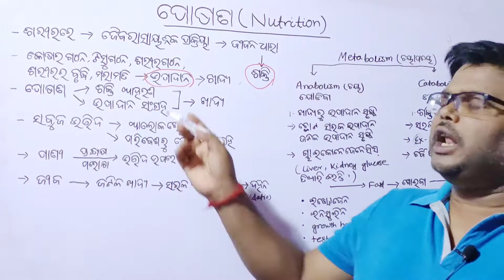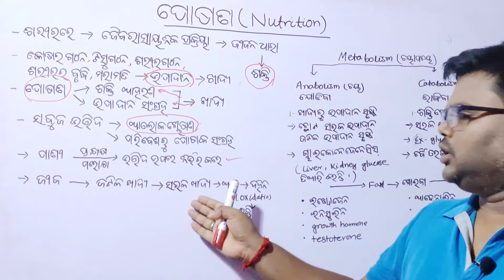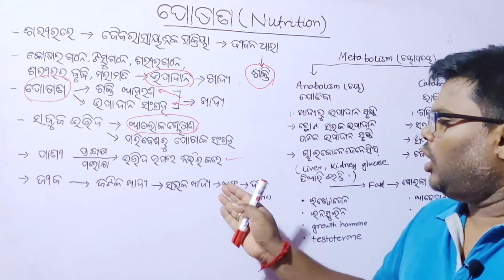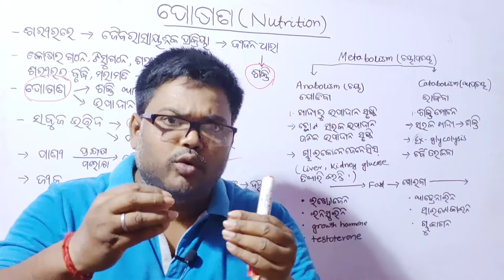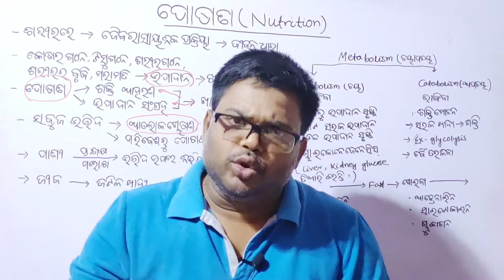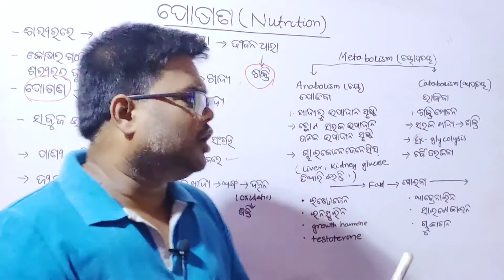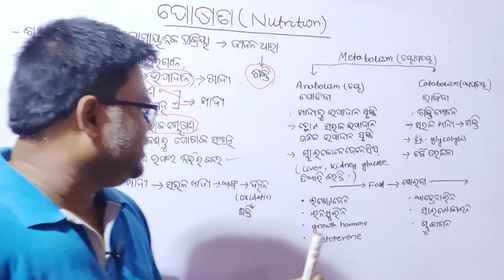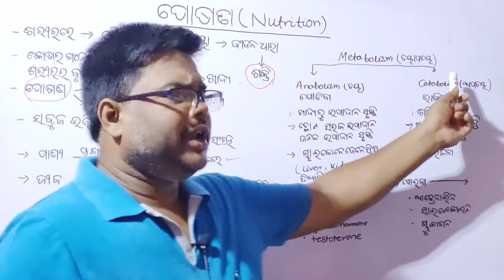ଚୟ ଓ ଅପଚୟ ପ୍ରକ୍ରିୟା କଣ? | ପୋଷଣ | class X Biology Odia Medium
ଚୟ ଓ ଅପଚୟ ପ୍ରକ୍ରିୟା କଣ? |  ପୋଷଣ | class X Biology Odia Medium | class 10 science odia medium | Class X life Science | SCL Class X |  ଦଶମ ଶ୍ରେଣୀ ଜୀବ ବିଜ୍ଞାନ | ଜୀବ ବିଜ୍ଞାନ | ଚୟାପଚୟ Class X| ଚୟାପଚୟ କଣ? | ପୋଷଣ | Class X Biology Odia Medium |
Nutrition (ପୋଷଣ) |Odia Medium||Class X Biology | Sikhya Dharana| Nutrition |Class -X | Sikhya Dharana
Online Classes For High School Students
Motivate Students To Learn In a Simple Way

This video  explained first chapter of SCL Class X. In this chapter we covered what is metabolism? What is anabolism and catabolism?